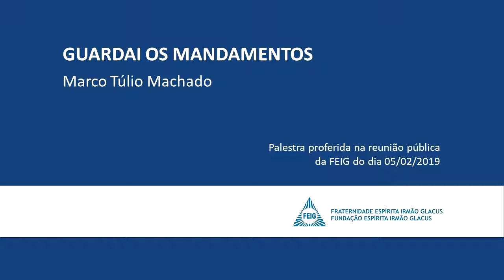Guardai os mandamentos - Marco Túlio Machado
Palestra proferida em reunião pública na FEIG
Tema da Palestra:

GUARDAI OS MANDAMENTOS
Palestrante: Marco Túlio Machado
05/02/2019